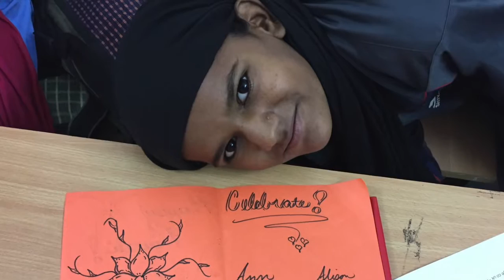Elephant Village - Home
This video is about EV Home 2